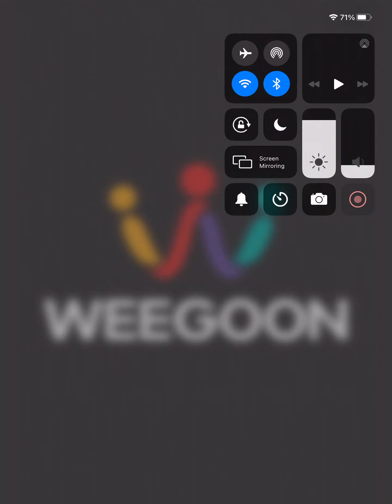Make Me Angry (it’s just A Game)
Sub To FgFunny2!
And There We Be A MineCraft Episode Coming out!
It’s will be Called...
Minecraft: Episode 2 Finshing the House!
And Watch all My Videos!